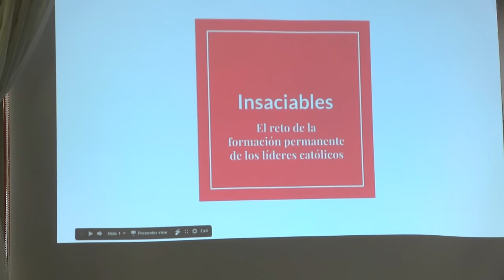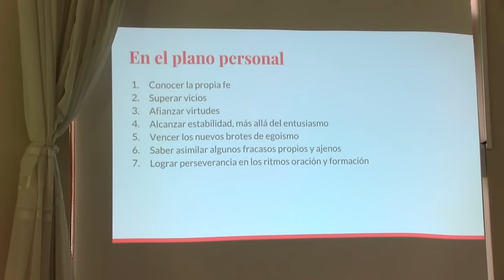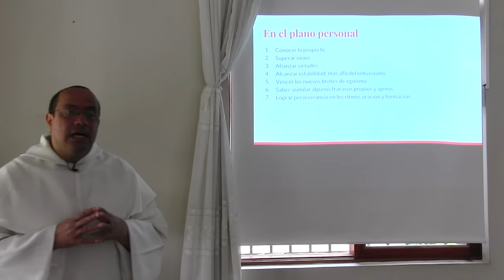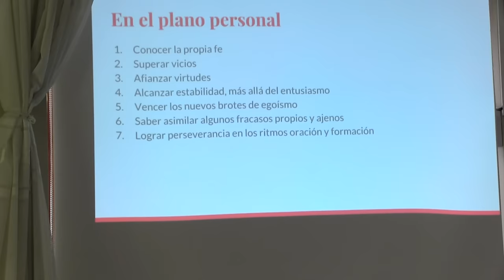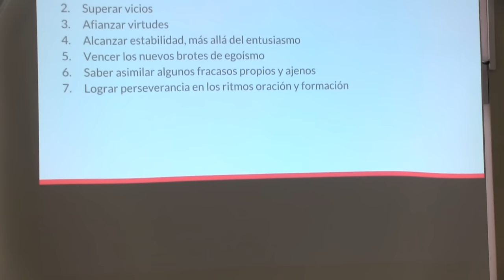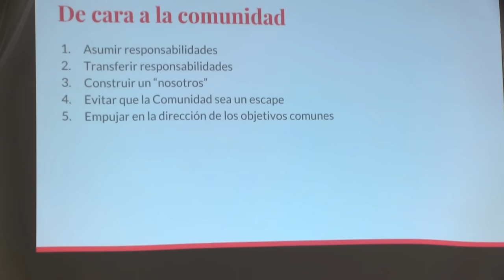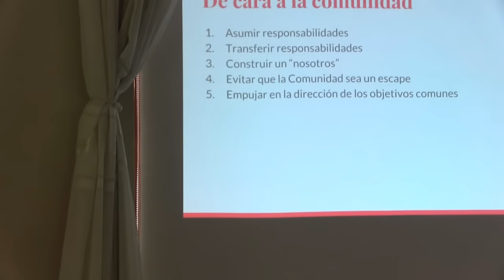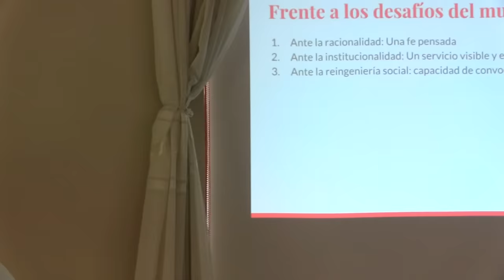Líderes católicos proactivos, 1 de 2: Quince tareas de crecimiento